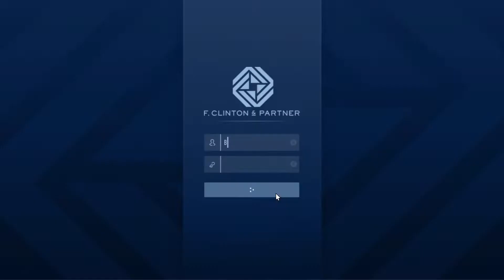GTA V: Breaking into the FIB (The Contract Heist)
Austin’s (SHADOWSSGSS) YouTube channel